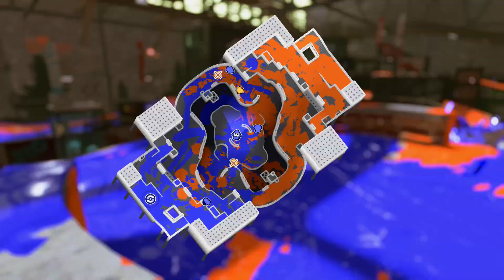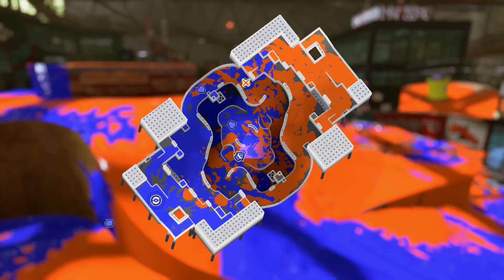Late Night Turf War Challenge - Splatoon 3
No commentary or edits.
It was a mistake to play at this hour LOL. I was encountering a lot of laggy matches so I switched to S-Blaster which seemed to have worked well. I'm guessing this challenge timeslot works better with anybody not in the US.
Only recorded chill S-Blaster gameplay, the laggy matches were a bit tilting so I chose war.